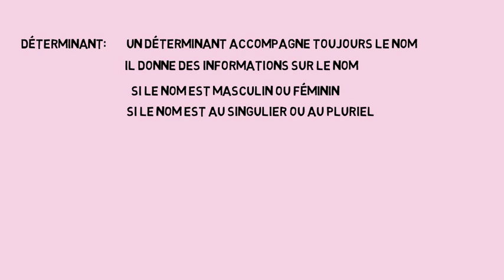nom et déterminant